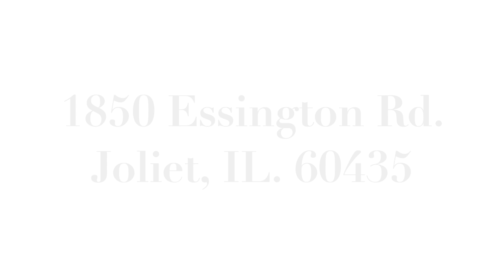2006 Chevrolette Corvette